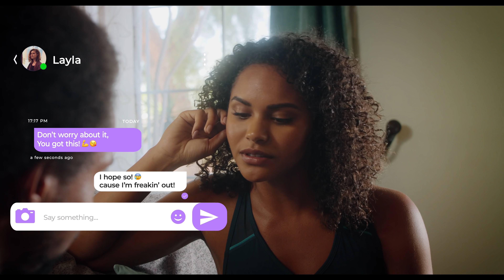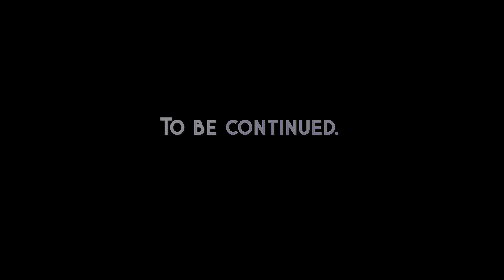NO PANTIES ON?! | Shoot Ya' Shot! S1 #3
Is David ready for his date with the girl next door & his crush Maya?

Shoot Ya' Shot! S1

Directed and DOP: David van der Meijde
Written by: Sergej Groenhart
Camera operated by: Wessel Verster
Audio and edit by: Jessey Loupatty
Theme Song: Dioni Jurado Gomez

Cast
David - Gerren Hall
Shawn - Markell Williams
Maya - Jordan Coleman
Unknown girl - Kasey Landoll

About Daily Steam
Daily Steam is here to entertain & give you knowledge about everything that has a connection with love and dating. We do this in collaboration with your favourite influencers. We aim to share laughs while creating awareness and promoting positivity. We believe online dating experiences are a wonderful way to socialise and entertain. Daily Steam pushes boundaries to share those experiences with you.

has everything you need to know!

Daily Steam is produced by NMS productions.